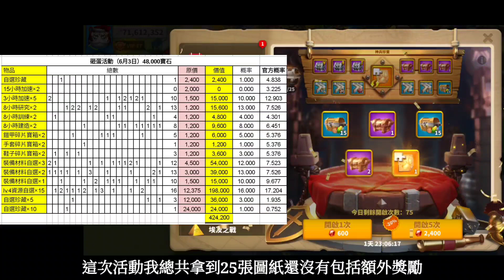[萬國覺醒] 殺雞還神出專屬啦！（這次砸蛋運氣這麼好？）